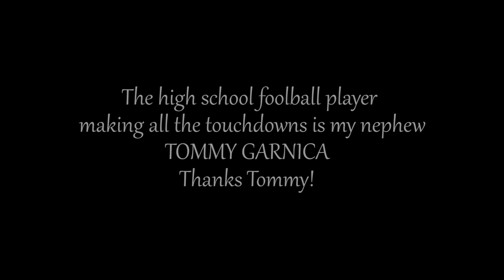Indian Summer - Brooks and Dunn - Cover by Michael Credit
Brooks and Dunn, Indian Summer. Cover done by Michael Credit. Video of the recording of it, using blue bluebird mic and isa one preamp.  Also has scenes from a high school football game with my nephew, Tommy Garnica making touchdowns.